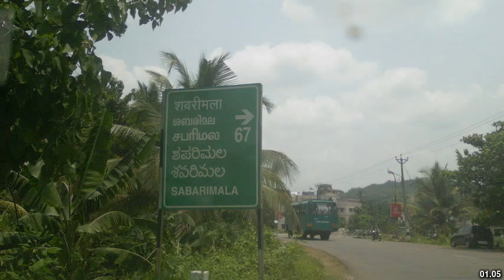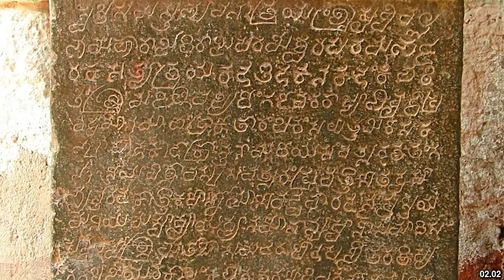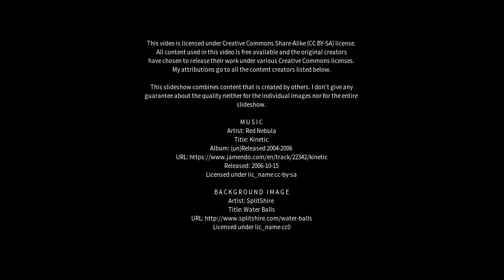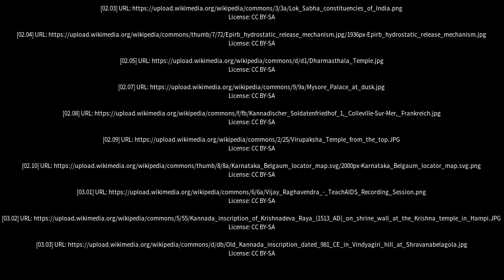Best places to visit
Best places to visit - Kannad (India) Best places to visit - Slideshows from all over the world - City trips, nature pictures, etc.